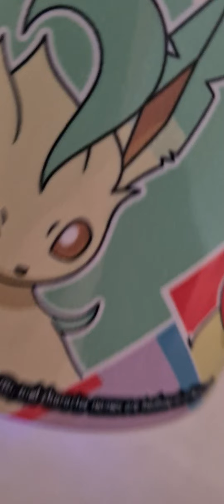How to make black tea 🍵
Thumbnail art by Captain jerkpants